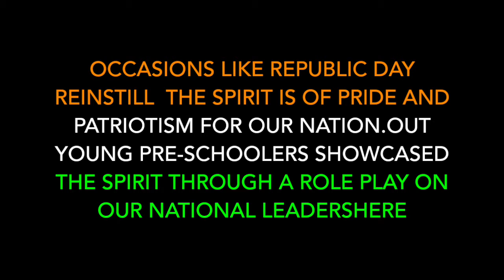Preschool Republic Day Celebrations at KRM GK-II